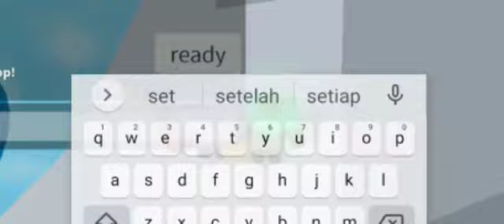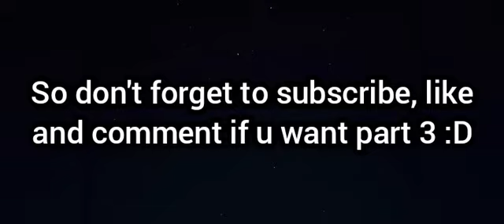RACING THE 1K YOUTUBER ( PART 2 )!!!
Socials~

Instragram : Cherynsteven12
Roblox : Cherynteven12

Hi Gamers :D. My name is Cheryn Steven, and you guys can calked me Steven or Chery, In this channel i post toh, Adopt me and etc...

My style : Aesthetic

Can i have a screenshot with you?

~Sure you always can have a scareenshot..

Can i build your house?

~Sorry i am not letting people building my house :c..

Can we race in toh?

~Yes, unless you have a permission with me..

Bye!!!